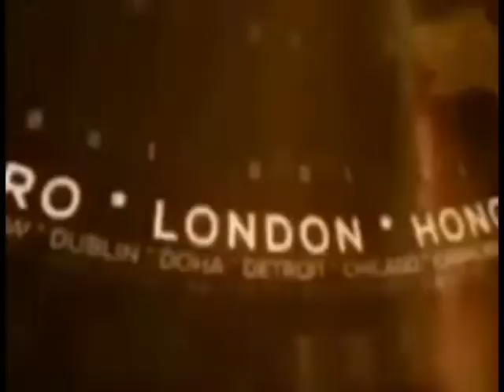हापुड़ : 13 वर्षीय मासूम के साथ एक युवक ने घर में घूसकर किया दुष्कर्म !